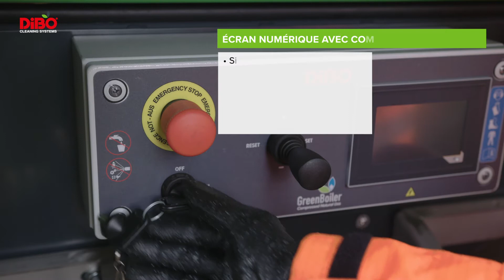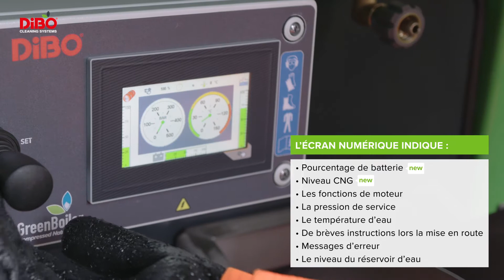DiBO JMB-ME : Puissante remorque haute pression à entraînement électrique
Le DiBO JMB-ME est un nettoyeur à haute pression avec un moteur électrique refroidi par eau et alimenté par une batterie Li-ion de 25 kW/h.
✓Moteur électrique refroidi par eau avec système de récupération de chaleur ✓Système de gestion de batterie à la pointe de la technique ✓Écran numérique avec commande par manette ✓Réservoir d’eau intégré (450 l) ✓Pompe radiale à haute pression ✓70 kW GreenBoiler-CNG ✓Adapté à l’usage intensif